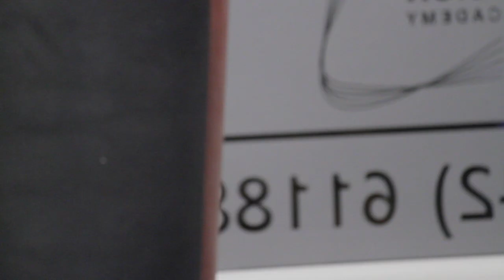The Fight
Inspirational short piece exploring the mindset of a boxer.

Part Two of an eventual Boxing Trilogy.